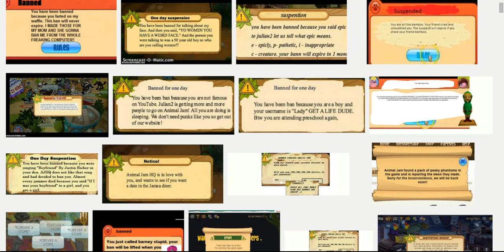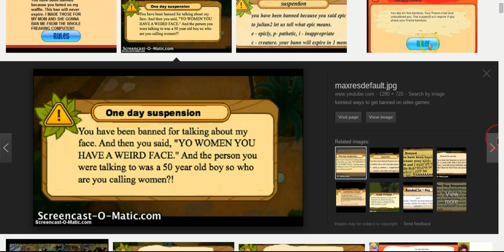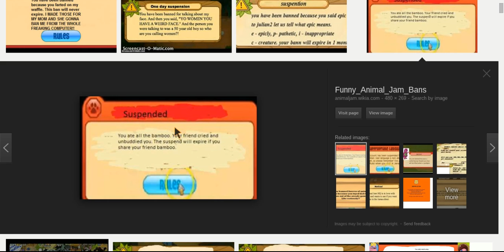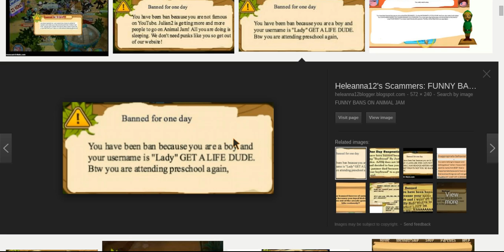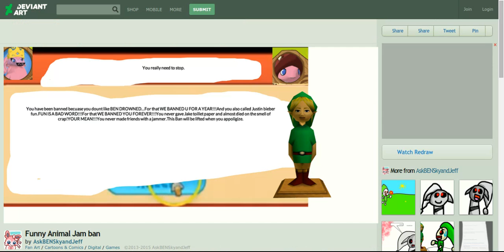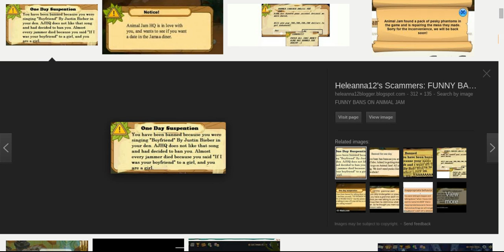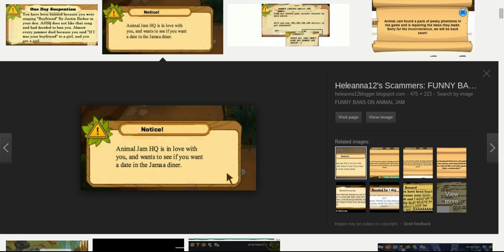reading some funny aj bans